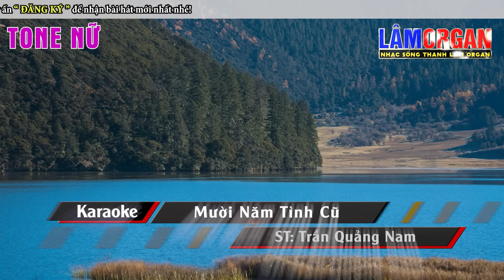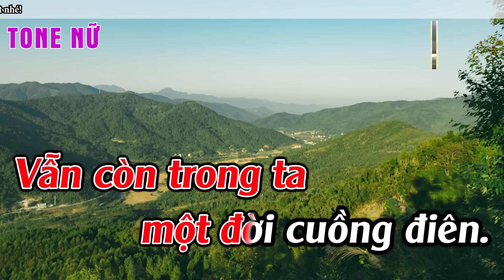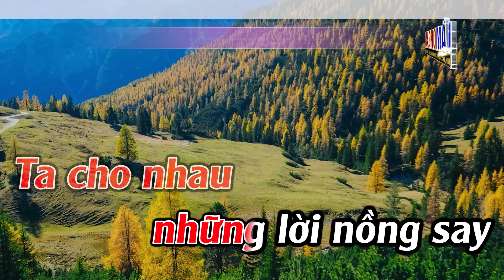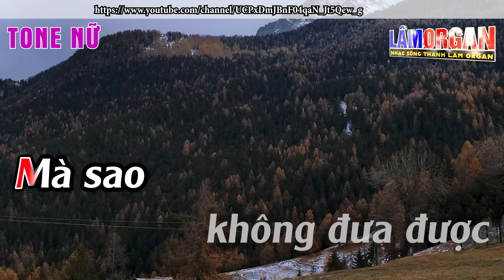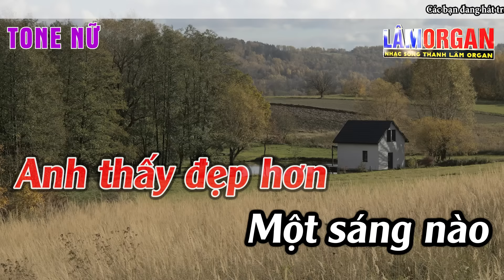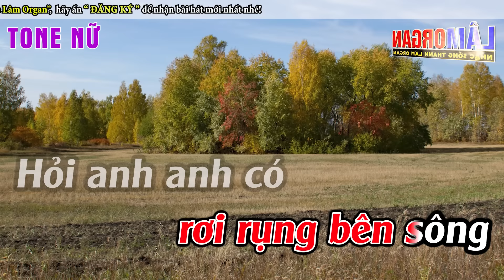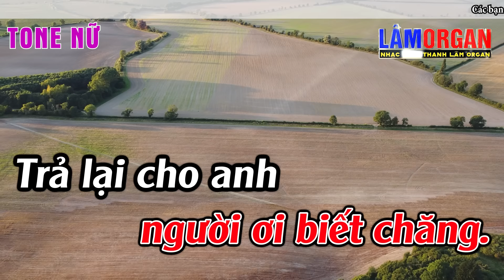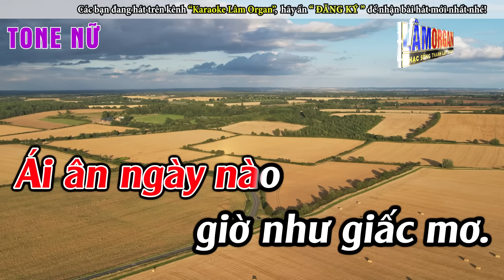Liên Khúc Slow Rock Tone Nữ Dễ Hát - Karaoke Mười Năm Tình Cũ - Karaoke Lâm Organ - Beat Mới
► Bài Hát ; Liên Khúc Slow Rock Tone Nữ Dễ Hát  -   Karaoke Mười Năm Tình Cũ   - Karaoke Lâm Organ   -  Beat Mới